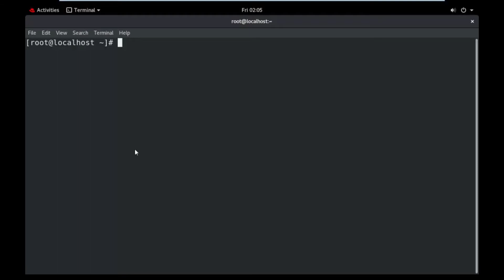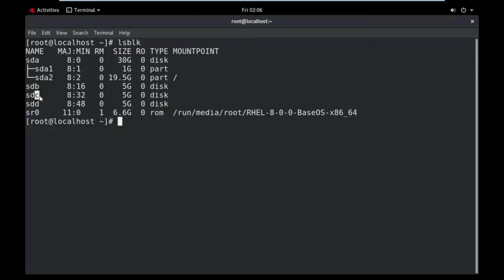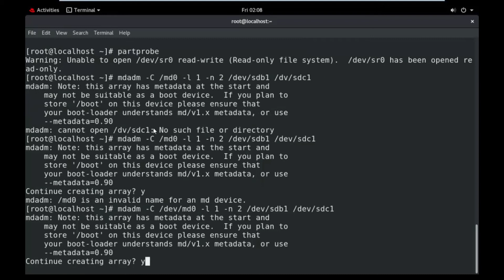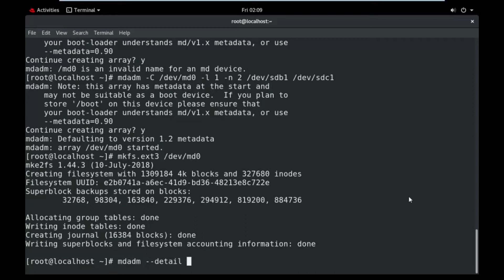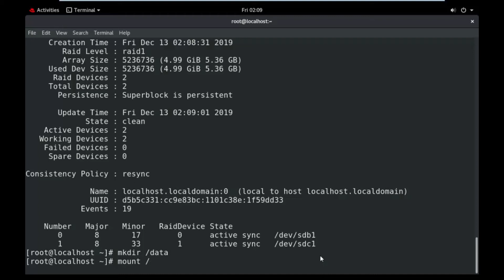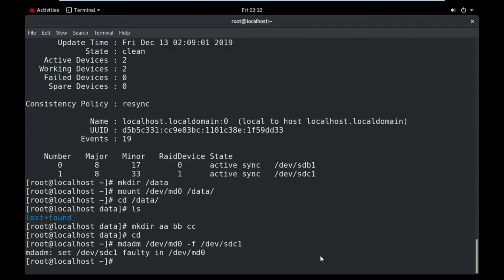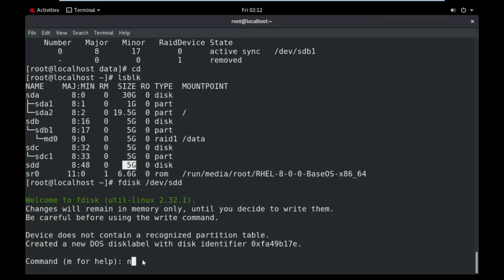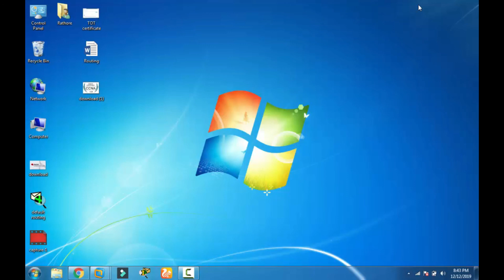RAID Level 1 Configuration in Linux 8 in Hindi-Eng | Be Expert In Technologies